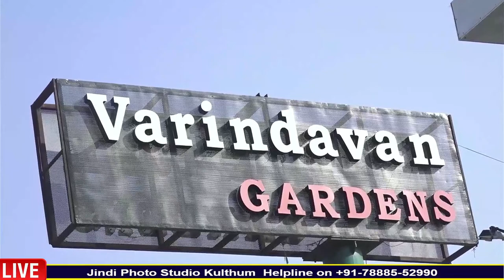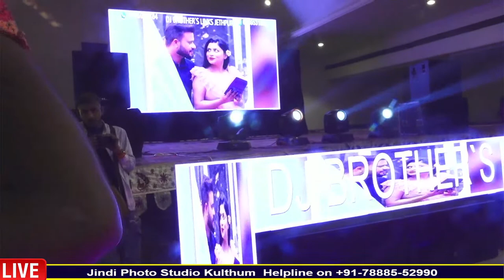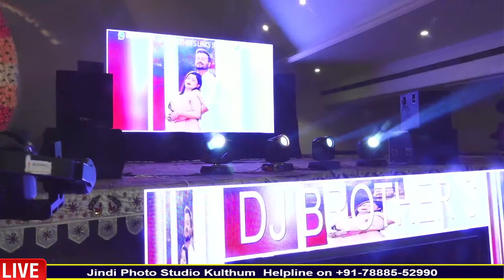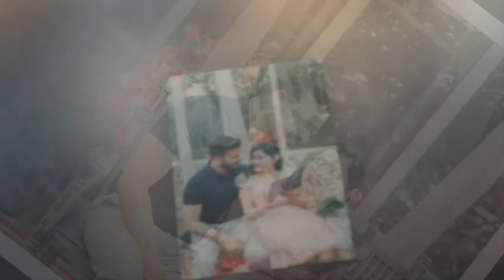LIVE || WEDDING CEREMONY || JYOTI JASSI WEDS NARESH KUMAR || Jindi Photo Studio